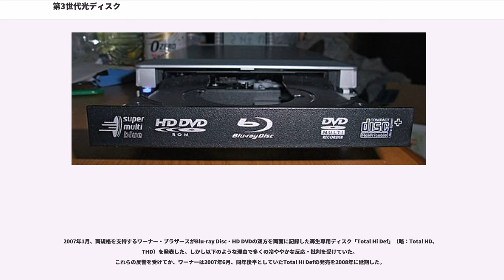第3世代光ディスク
第3世代光ディスクは、光ディスクのうち、主に2000年代に登場し、記録・再生に青紫色半導体レーザーを使用するものである。片面1層の12cmディスクの場合で最大25GB程度の容量がある。映像記録用途では、HDTV画質に適する。

主要な第3世代光ディスクとしてBlu-ray Disc（BD）とHD DVDがあり、本項目では主にこの2者について記述する。その他の第3世代規格については光ディスクの項目を参照のこと。

日本のメーカーを中心にアメリカの映画会社やパソコン会社などが両陣営に分かれて規格争いを繰り広げ、かつてのベータマックス・VHSによる家庭用VTRの規格競争を彷彿とさせていたが、東芝のHD DVD事業終息に伴い事実上Blu-ray Discの1規格に収束した。

第3世代光ディスクが実現されていなかった時代には、当時主流であったDVD（第2世代光ディスク）の次世代の光ディスクとなることから「次世代DVD」と一般に呼ばれることがあったが過渡的な呼称である。また「新世代DVD」「高精細ビデオディスク」などと呼ばれることもあり、これらの総称はいずれも正式なものではない。

DVDと共通する基本構造・用途を持ちながら、デジタルハイビジョン映像の長時間収録が可能な大容量を実現している。

Blu-ray DiscはBlu-ray Disc Association（Blu-ray Disc Foundersより改称）により策定されており、HD DVDはこれまでDVD規格を策定してきたDVDフォーラムによって策定された。そのためDVDの直接の後継となる規格はHD DVDのみであり、Blu-ray Discは独自に開発が行われている。

HD DVD・Blu-ray Discの呼称がまだ消費者に浸透していないため日本のマスメディアではそれぞれの規格を支持している代表的な企業の名称を示し、「東芝陣営」「ソニー・パナソニック陣営」と併記されることも多い。

2007年6月に発表された「次世代DVD」に関するアンケート調査では、ソニーやパナソニック、シャープなどの広告戦略によって「ブルーレイ」は徐々に認知されつつあるが、HD DVDはハードディスク（HD）や従来のDVDと混同されやすく分かりにくかったのではないかと言われていた。このような誤解を持った回答者が多かったため、一部項目ではHD DVDに関する有効なデータが得られなかったという。

Blu-ray DiscとHD DVDは本来互換性がないが、共通する技術が数多く使用されている。

ともに直径12cmまたは8cm、厚さ1.2mmの円盤状で素材は主にプラスチックからなる。読み取りには波長405nmの青紫色のレーザーを用いている。なおCDでは波長780nmの赤外線レーザー、DVDでは650nmの赤色レーザーを用いており、より波長の短いレーザーを用いることで高密度の読み取りを可能にしている。

いずれもビデオ規格では、多重化フォーマットとしてMPEG-2トランスポートストリームが採用され、また、映像コーデックとしてH.264/MPEG-4 AVCやVC-1が採用され、主に1920×1080ドットの映像が収録される。音声コーデックには従来のDVDと同じドルビーデジタル・DTS・リニアPCM（ただしDVDよりも高いビットレートやマルチチャンネルのPCMを収録可能）、さらに新世代のコーデックとしてドルビーデジタルプラス、ドルビーTrueHD、DTS-HDが採用されている。

完全にコピーを禁止しているわけではなく、マネージドコピー（著作権者が許可する範囲内でハードディスクなどにコピーできる）に対応している。ただし、現在もAACSは暫定的なライセンスでありマネージドコピーは使用できない。

HD DVDとBlu-ray Discでは物理的には記録層の深さ（保護層の厚さ）の違いがあり、HD DVDではDVDと同じ0.6mm厚であるのに対しBlu-ray Discは0.1mm厚である。この違いが様々な影響をもたらしている。

現在、HD DVDではプレーヤーにおいて新世代のサラウンド音声フォーマットであるドルビーデジタルプラスとドルビーTrueHD 2chのデコードが必須であるが、Blu-ray Discのプレーヤーではオプション扱いである。もっとも、こ...